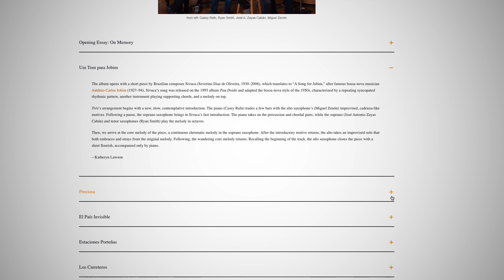Liner Notes: Romance Al Campesino Porteño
The research behind the album